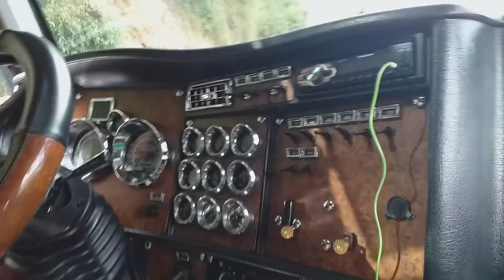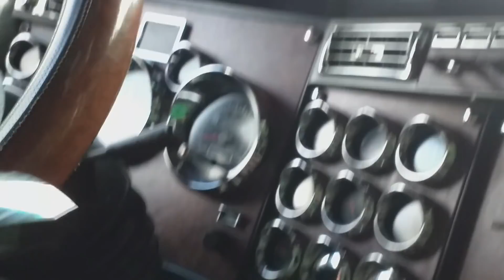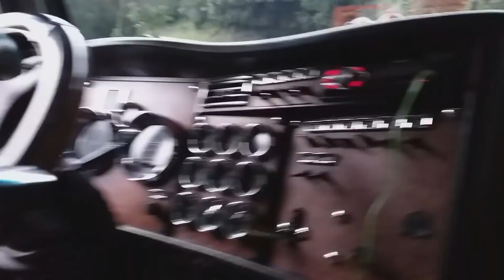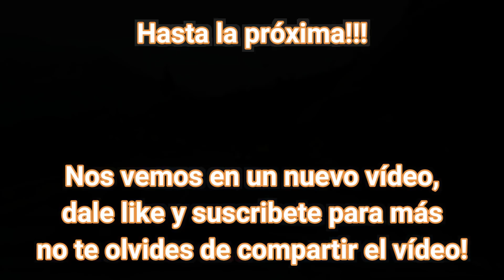El Alto De La Línea, una de las carreteras mas peligrosas de Colombia | Alejo Trucks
Alto de la linea, carretera que conduce desde Cajamarca (Tolima), hacía Calarcá (Quindio) la cual cruza la cordillera central, tiene una distancia de 21,9 Kilometros y una altura máxima de 3287 metros sobre el nivel del mar, una carretera realmente dificil y muy complicada para los tractocamiones por sus gran nivel de inclinación y sus duras curvas cerradas.

Tractomula: Kenworth T800 Modular

Modelo: 2005

Motor: Cummins ISX15 450 HP

Caja: Eaton Fuller 10 vel con triple

Carga: Gasolina